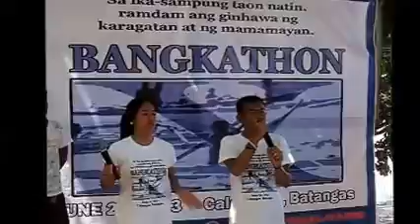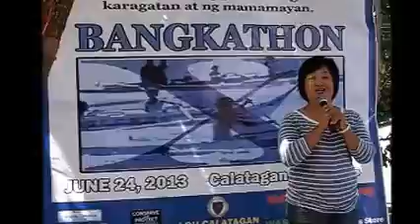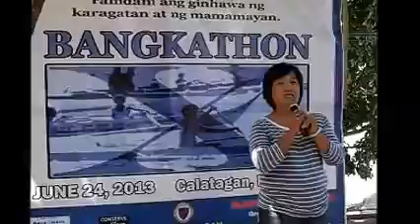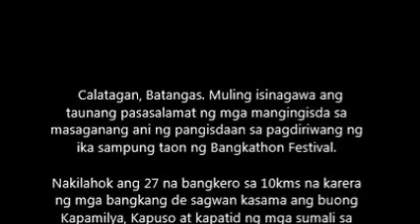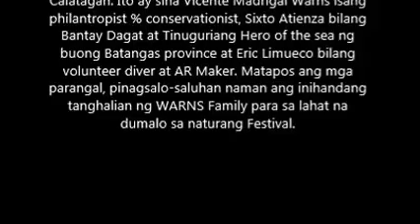Az video blog: Bangkathon 2013 in Calatagan, Batangas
Calatagan, Batangas. Muling isinagawa ang taunang pasasalamat ng mga mangingisda sa masaganang ani ng pangisdaan sa pagdiriwang ng ika sampung taon ng Bangkathon Festival. Nakilahok ang 27 na bangkero sa 10kms na karera ng mga bangkang de sagwan kasama ang buong Kapamilya, Kapuso at kapatid ng mga sumali sa timpalak taon-taon. Ninuuwi ni Louie Macalalad 40years ang 1st prize na Php 15,000.00 at ni Julius Molina 20 years old ang Php 10,000.00 at ni Michael Mangubat dating champion ng 2012 ang Php 5,000.00.

Bawat sumali ay nag-uwi naman ng tig kakahalating sakong bigas. Ganon din ay pinarangalan ang tatlong taong may natatanging ambag sa larangan ng Marine Conservation and Protection sa Calatagan. Ito ay sina Vicente Madrigal Warns isang philantropist % conservationist, Sixto Atienza bilang Bantay Dagat at Tinuguriang Hero of the sea ng buong Batangas province at Eric Limueco bilang volunteer diver at AR Maker. Matapos ang mga parangal, pinagsalo-saluhan naman ang inihandang tanghalian ng WARNS Family para sa lahat na dumalo sa naturang Festival.

Conserve and Protect Oceans (CAP-Oceans) is a non-stock, non-profit organization aimed at building a strong multi-sectoral advocacy for the conservation and protection of the sea and its rich natural resources.